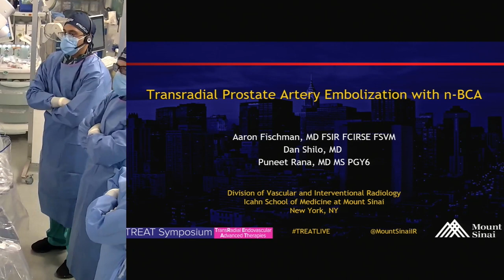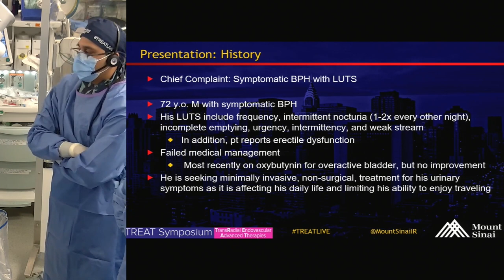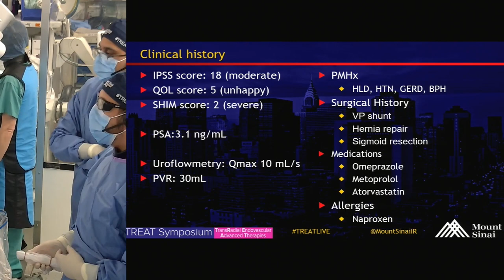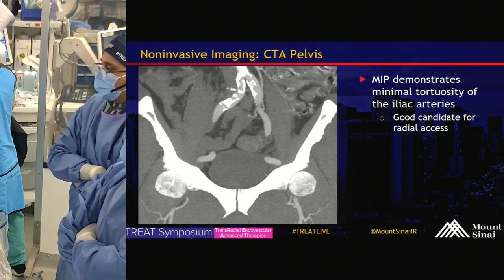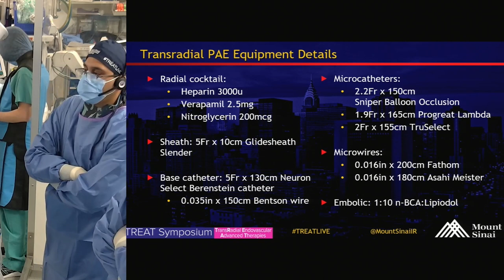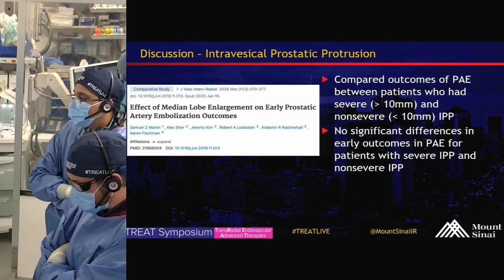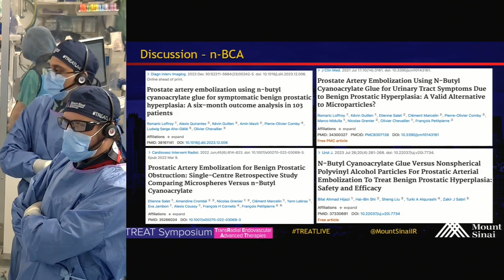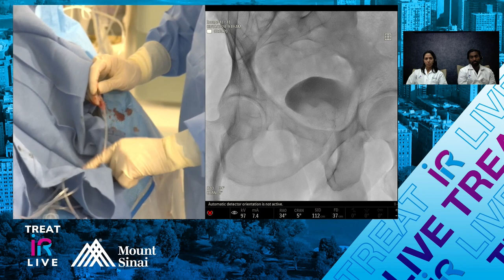Watch Live Prostate Artery Embolization using N-BCA Glue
Prostate Artery Embolization using N-BCA Glue